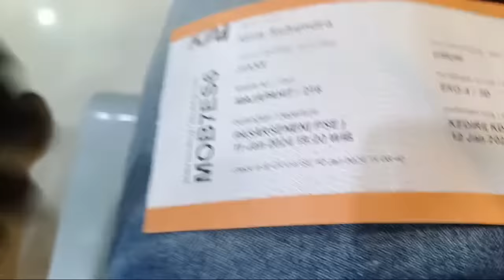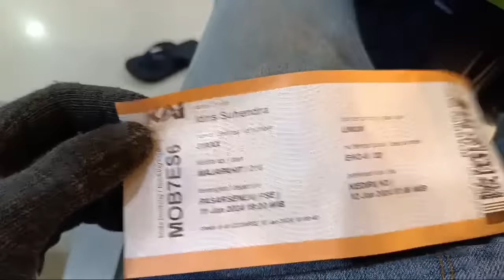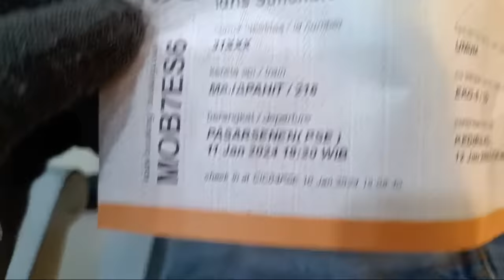MAAF AKU SALAH ❗❗AKU KUDU PIE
Terima kasih buat kalian semua yang udah nyempetin nonton video ini, jgn lupa Like, Comment jika kalian ada ide untuk video kami, Share untuk  keseruan kami, and Subcribe agar kalian selalu dapat update kegiatan kami..
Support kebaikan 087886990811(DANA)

Salam
Creator Abal-abal